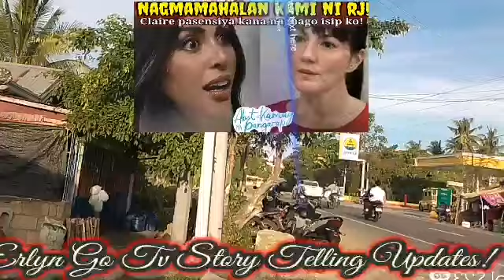"SORRY NAGBAGO ISIP KO CLAIRE!MAHAL KO SI RJ! Abot Kamay Na Pangarap AUGUST 23, 2024 StoryTelling